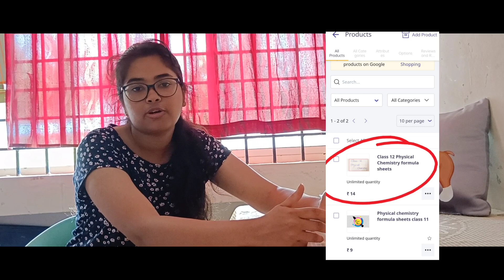Kcet Random tips 2022!! Repeated but must and should👍@Eyesorice